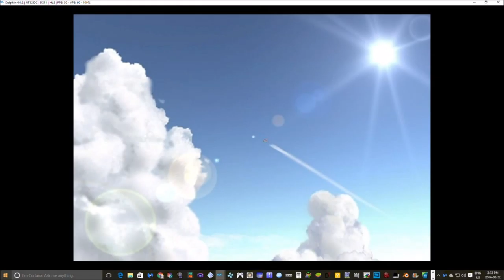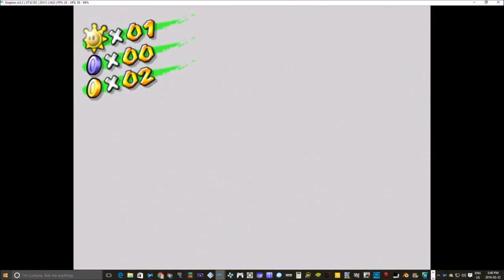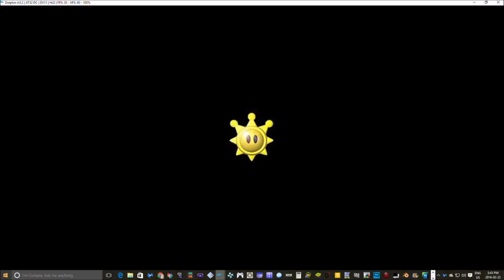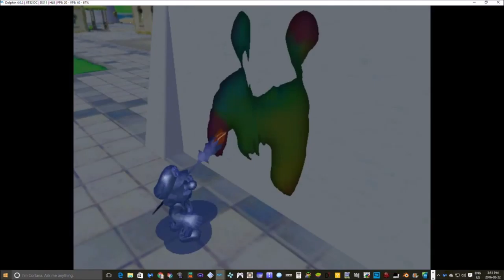Let's play Super Mario Sunshine capiche lol Pt 1.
I play Super Mario Sunshine and my kids avagamer05 and MylesPC07 join me and the fun in the sun goes into overdrive :)
amazing classic Mario game